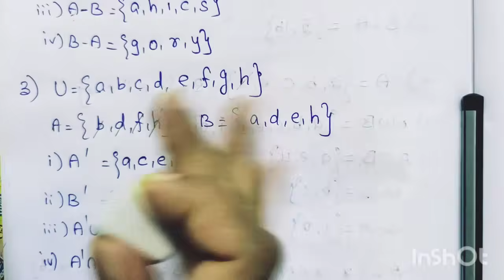9th Maths/Exercise -1.3/Sum no:2,3/Sets/Samacheer kalvi/ Tamil medium.